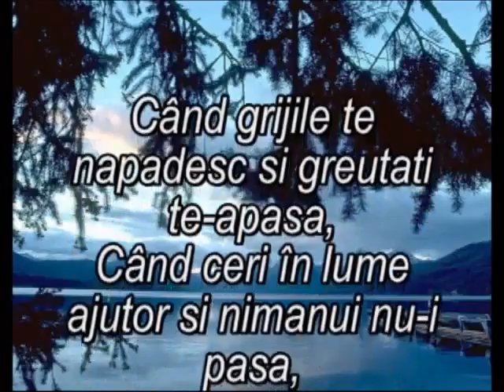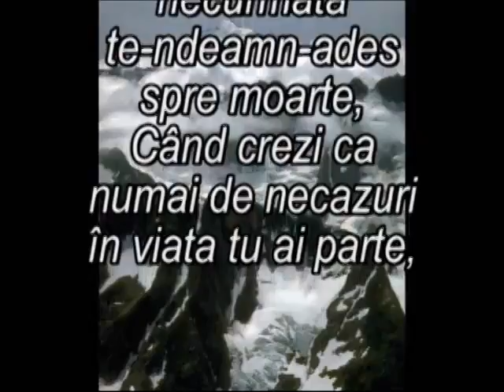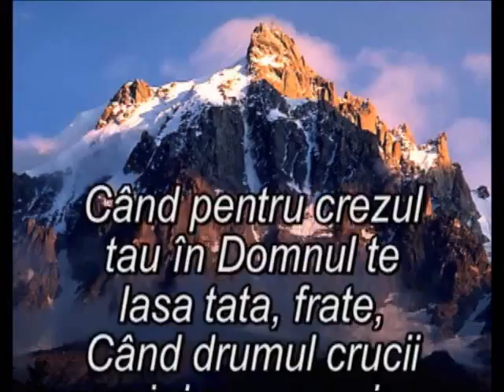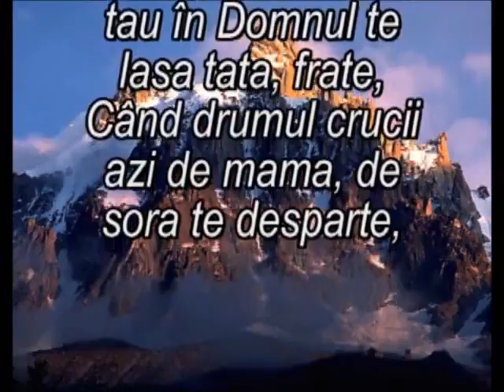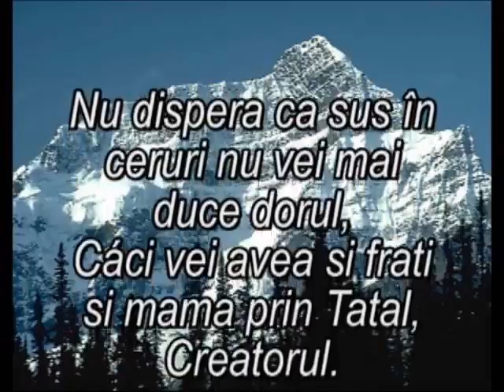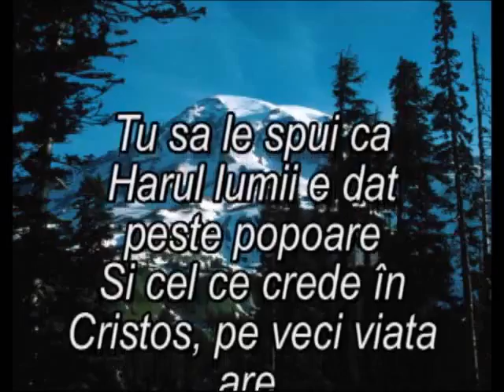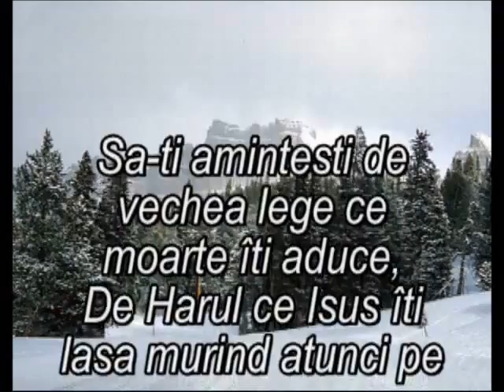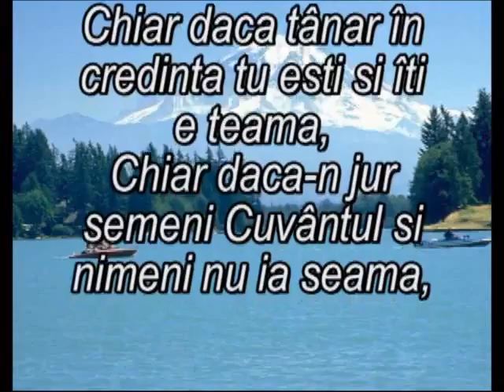,Giovanni Marradi Anna Maria muzica Drumul crucii